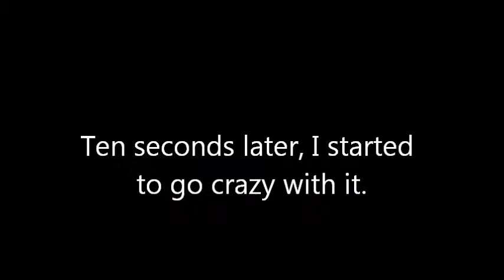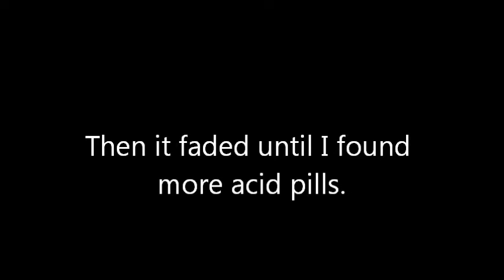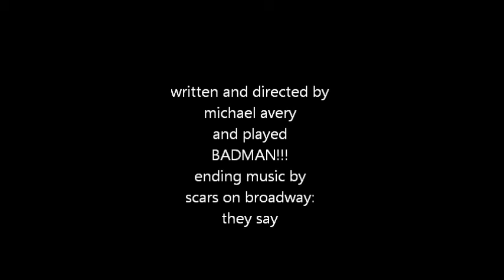THE WHITE JAMAICAN BADMAN!!!! episode 3: acid triping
this was promised to be out one week after christmas but I keep forgeting to film it but here it is. the third episode of THE WHITE JAMAICAN BADMAN!. this episode how ever is when he takes acid ,the next episode wil have someone to play his friend "Jacob".

next week episode 4: family reunion with Jacob

THESE VIDEOS ARE NOT COMMING OFF BUT THERE IS NO MORE OF THIS GUY